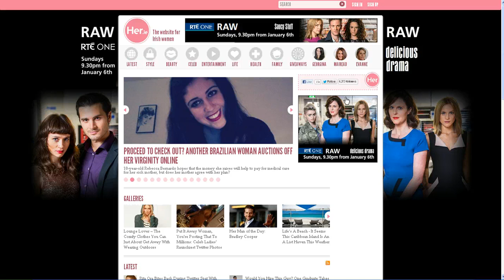Raw on Her.ie